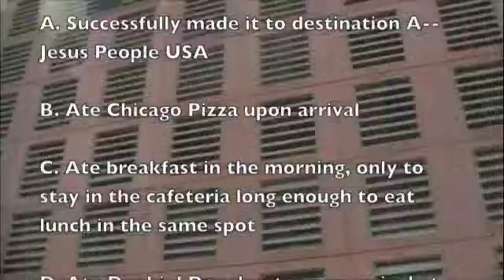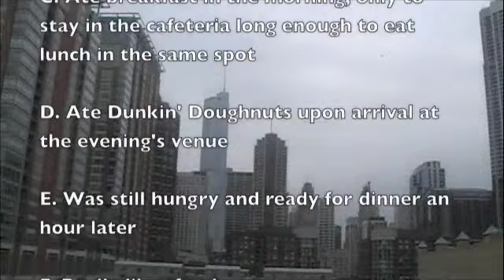Tribe of Judah-MMT-5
The first leg of the journey is complete. We've made it to Chicago. And we like food.